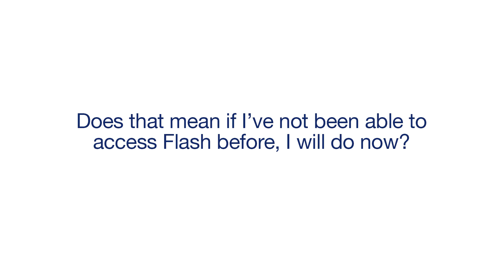Fight For Flash – What You Need to Know I Flash glucose monitoring I Diabetes UK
Diabetes UK’s Head of Policy Robin Hewings explains the key facts you need to know in light of today’s announcement from NHS England on access to Flash Glucose Monitoring technology.